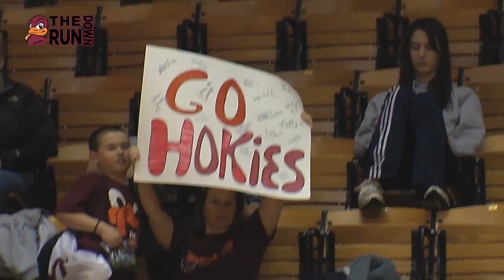The Rundown (September 16, 2014)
This week on The Rundown we recap the Men's Soccer Win over Longwood, Women's Soccer continues to dominate its opponents, and an upset victory for Virginia Tech Volleyball. Plus know the details for this Fridays Huge Hokie Event including: Pep Rally, Volleyball, Men's and Women's Soccer Matches!